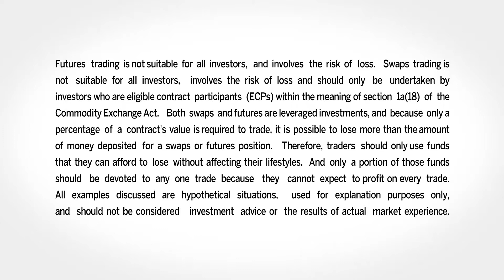March 12 Equities Commentary: Bob Iaccino